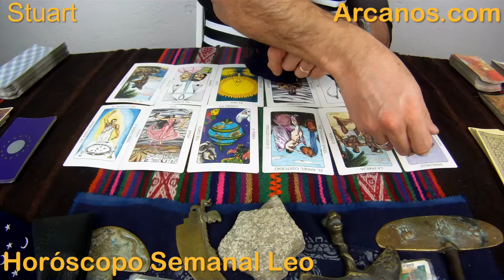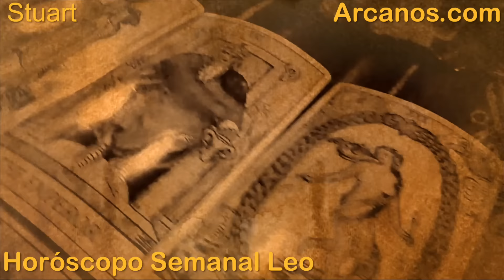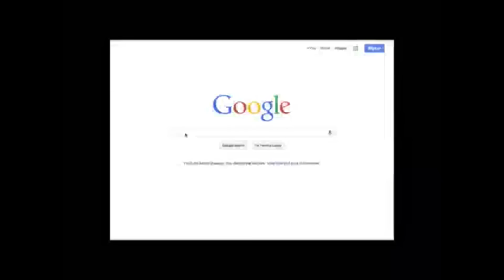LEO NOVIEMBRE 2015 - Horoscopo Leo del 1 al 7 de noviembre 2015 - ARCANOS.COM